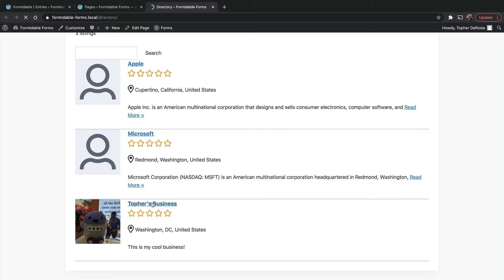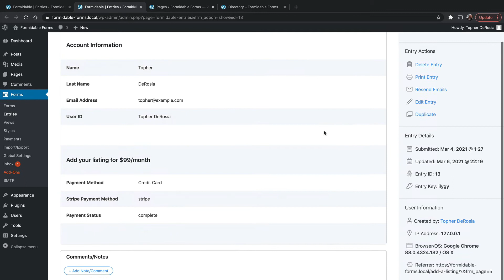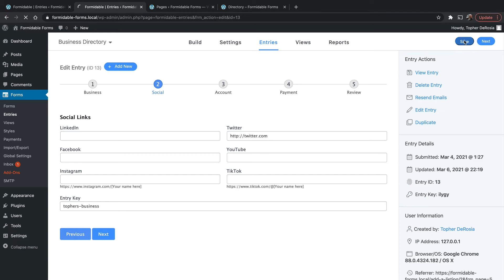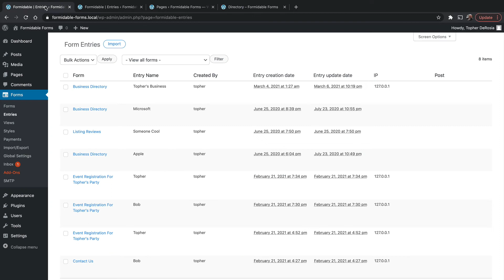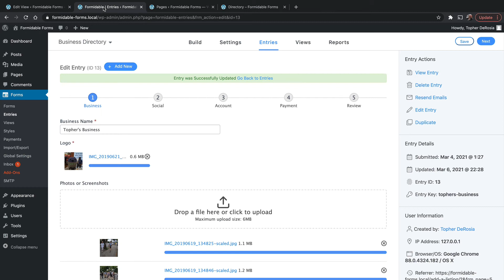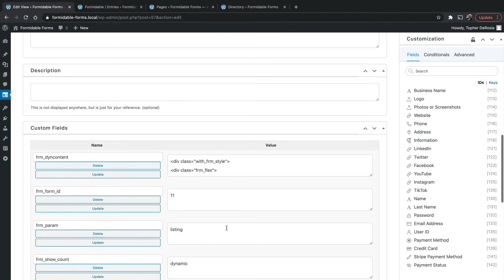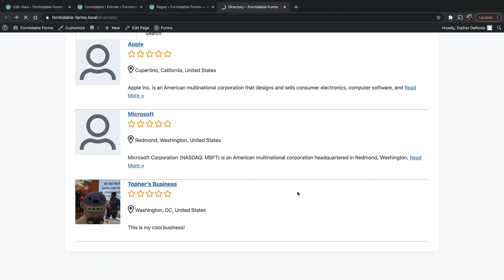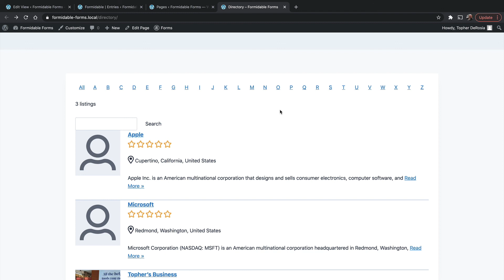14 Learn Formidable Forms - Using the Directory Plugin: Part 2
Topher introduces and explores Formidable Forms, a robust application building plugin for WordPress. You'll take a look at both free and pro features, and even build a sample directory!